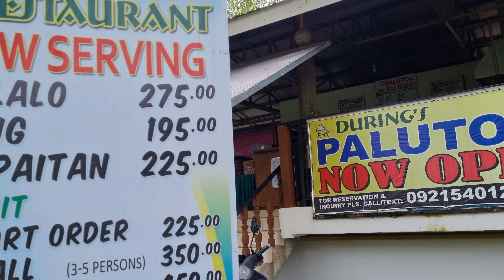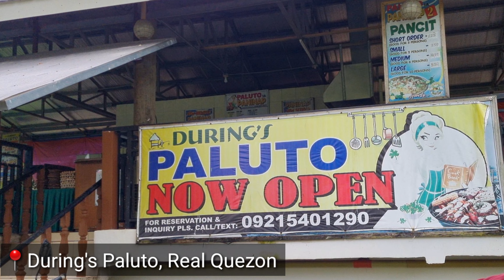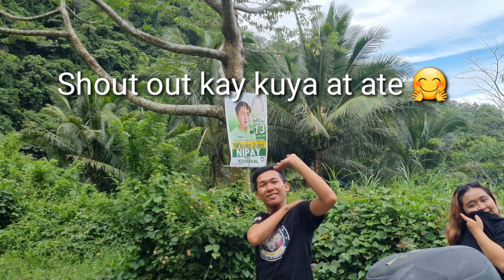PCX BRUNCH RIDE | RIZAL TO QUEZON VIA MARILAQUE HIWAY | BAGUIO FEELS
PCX BRUNCH RIDE | RIZAL TO INFANTA REAL QUEZON VIA MARILAQUE HIWAY | BAGUIO FEELS